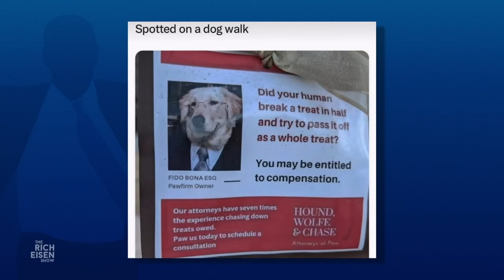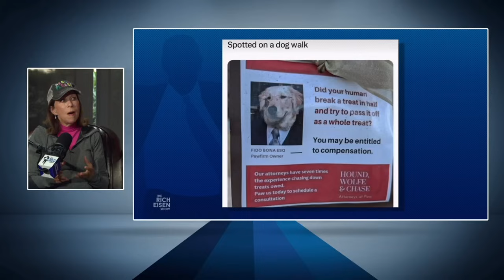CBS Sports’ Amy Trask Talks Rodgers, Saquon, Harbaugh & More | Full Interview | The Rich Eisen Show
Rich Eisen Show guest host Suzy Shuster is joined in-studio by CBS Sports NFL Analyst/What the Football podcast co-host Amy Trask who talks Steelers, Chargers, Tom Brady, Bill Belichick, Stefon Diggs, Saquon Barkley, Anthony Richardson, Aaron Rodgers arrival at Jets camp, and more.